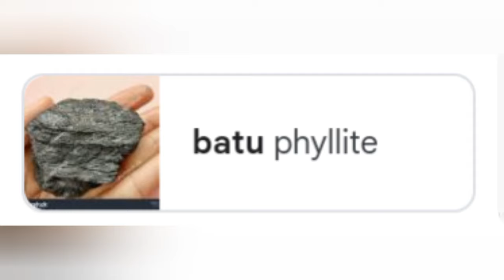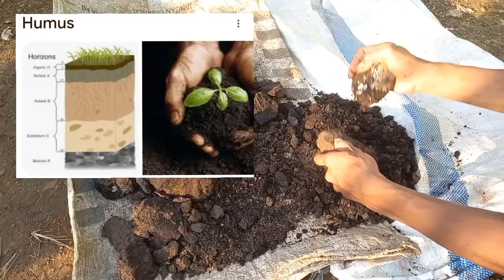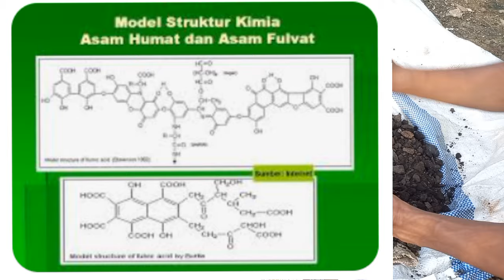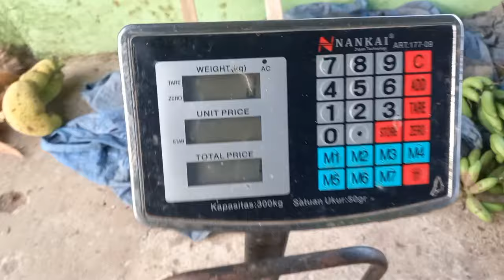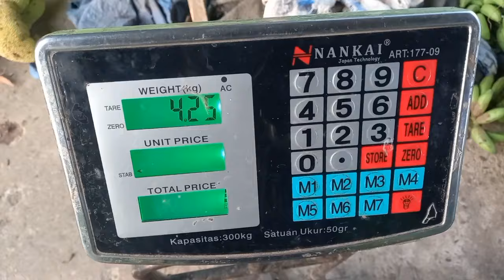1 KG PUPUK INI SETARA 1 TON PUPUK KANDANG